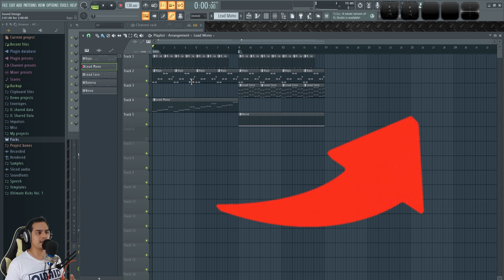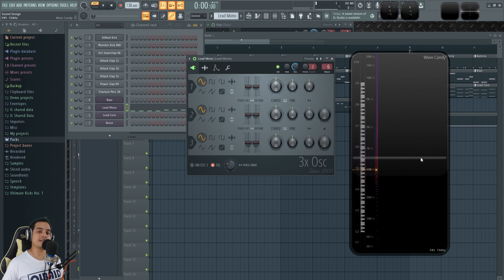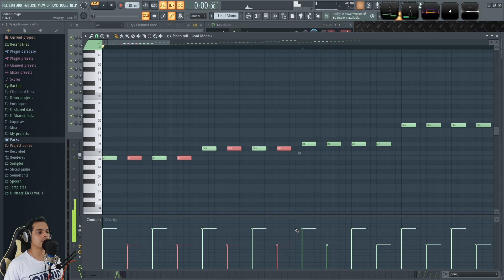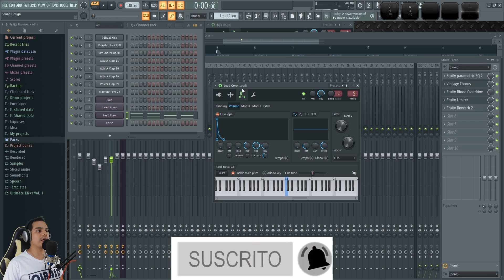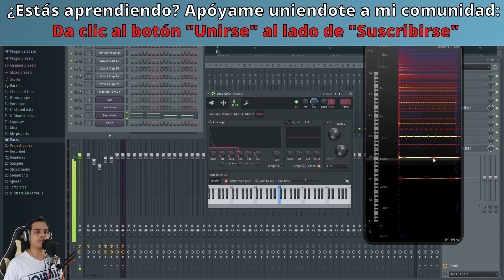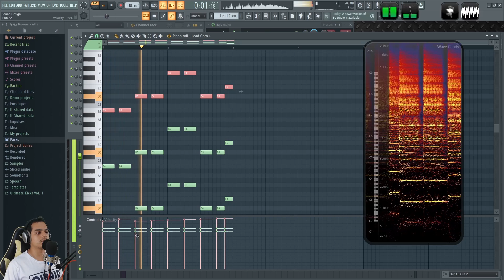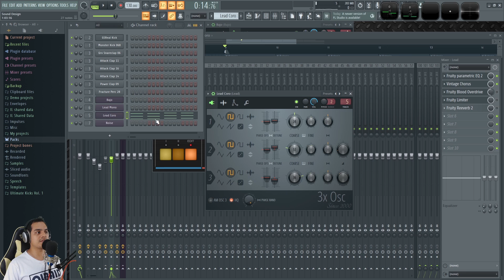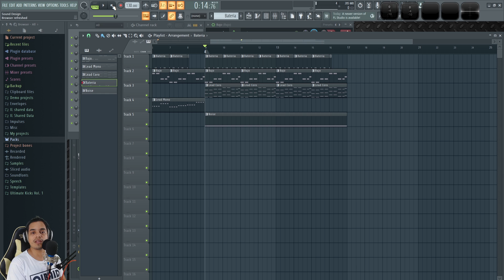💖Como hacer LEAD SEXY BITCH | FL Studio Tutorial